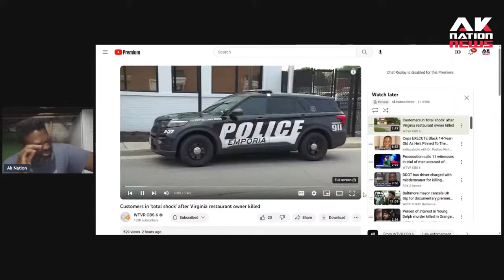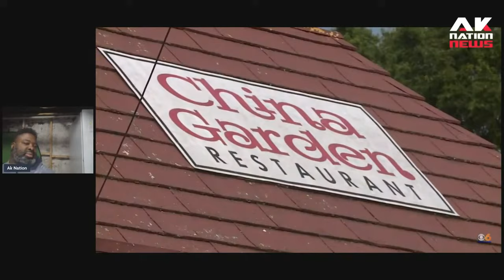Owner of Chinese Carryout restaurant & his son are gunned down by the most unlikely of ex-employees.